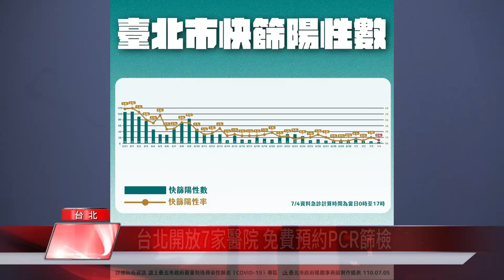台北開放7家醫院 免費預約PCR篩檢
台北市疫情繼北農、環南市場後，信義區虎林街周邊、中正區也傳出熱區，市長柯文哲說明目前醫療資源已建立起大量PCR篩檢的能力，將開放北市7家醫院供民眾免費PCR篩檢。